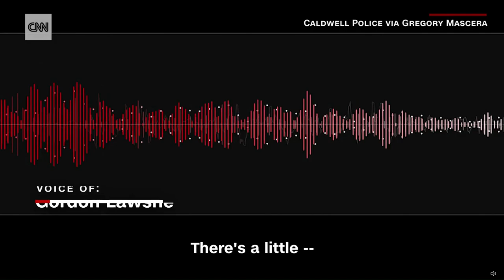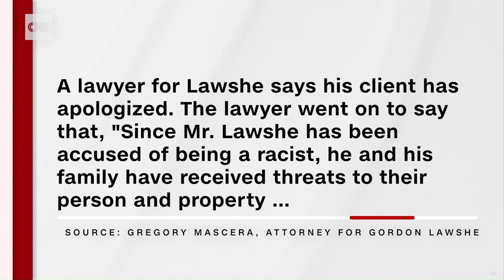New Jersey Man Calls Police on Nine Year Old Killing Lanternflies Claiming the Child “Scares” Him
New Jersey Man Calls Police on Nine Year Old Naturist Killing Lanternflies Claiming the Child “Scares” Him